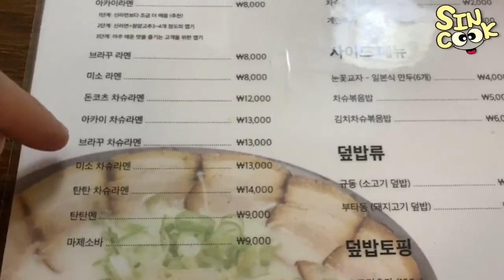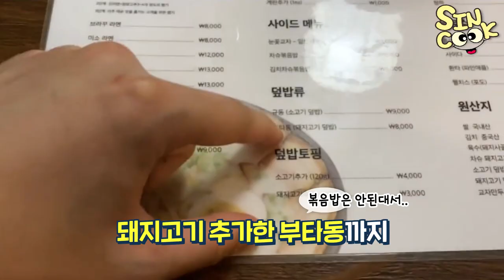🔥먹방브이로그🔥건강검진하느라 24시간 굶고 (라면,맵슐랭치킨,족발,삼겹살,엽떡,닭발,등등) mukbang vlog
언제 끝날지 모르는 먹기만 하는 일상..ㅎㅎ
여러분 즐거운 추석 보내세요!!
맛있는거 많이드세요